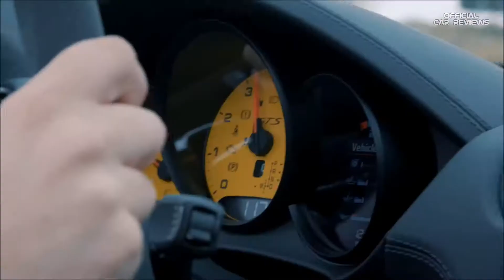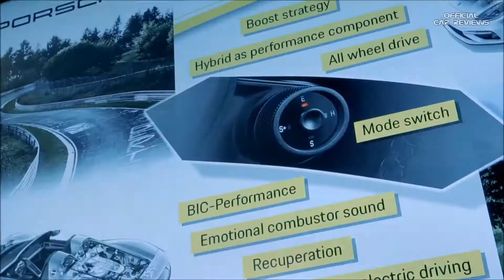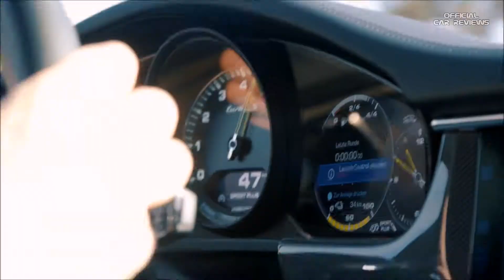2018 Porsche Panamera Turbo S E-Hybrid Sport Turismo | 718 Cayman GTS | 718 Boxster GTS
718 Boxster GTS
718 Cayman GTS
Panamera Turbo S E-Hybrid Sport Turismo